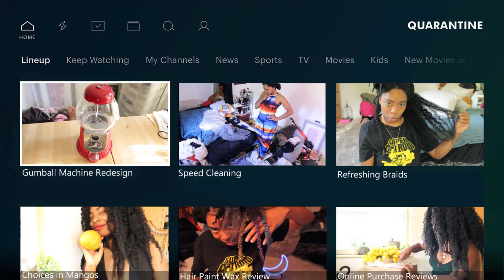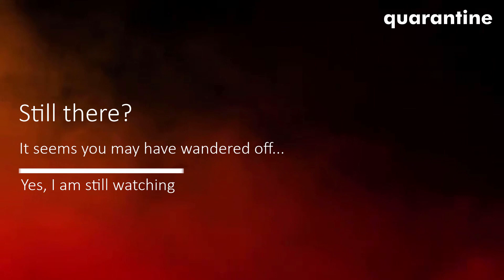The Q! - New Episode for Quarantine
Watch short videos with plans starting at $Free.99/month.

Get limited access to the Quarantine streaming library with limited or no ads. Enjoy full seasons of exclusive reviews, hit viral trends, Quarantine Originals, and more!

Watch on your favorite devices
Switch plans or cancel anytime